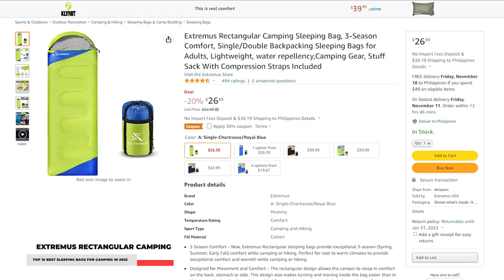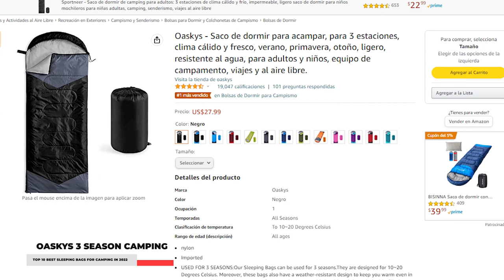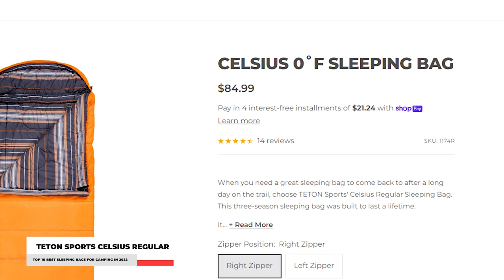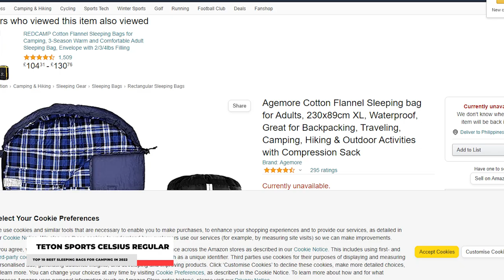Top 10 Sleeping Bags For Camping! (Sleeping Bag Review 2022)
Striving to provide the BEST reviews online to help you make wise buying decisions! Today we are reviewing the top 10 sleeping bags for camping! Check out our sleeping bad review 2022 to find which sleeping bag is for you!

👇 Want to buy a Sleeping Bag?👇

10. VENTURE 4TH Backpacking Sleeping Bag

9. TETON Sports TrailHead Sleeping Bag

8. CANWAY Sleeping Bag with Compression Sack

7. TETON Sports LEEF Ultralight Mummy Sleeping Bag

6. Extremus Rectangular Camping Sleeping Bag

5. Oaskys 3 Season Camping Sleeping Bag

4. TETON Sports Mammoth Queen-Size Double Sleeping Bag

3. Spinifex Sleeping Bag

[Budget Buy]
2. TETON Sports TS-18C0F-FLSB-PARENT Sleeping Bag

[Our Pick]
1. AGEMORE Cotton Flannel Double Sleeping Bag

We hope you enjoy the Sleeping Bag Review!